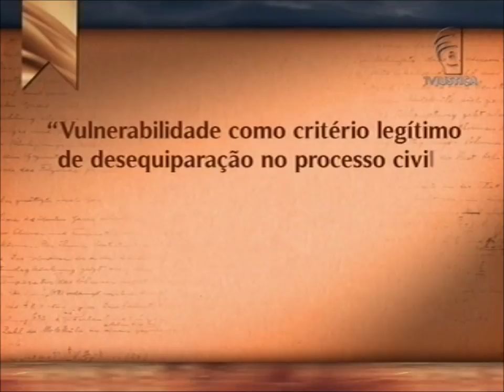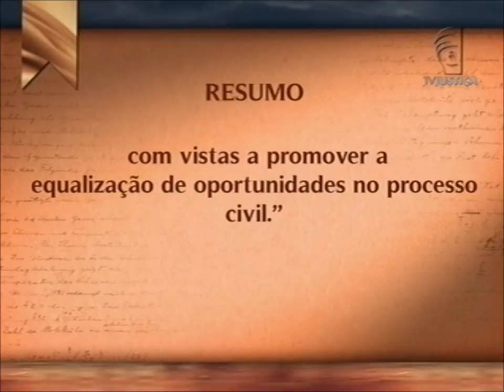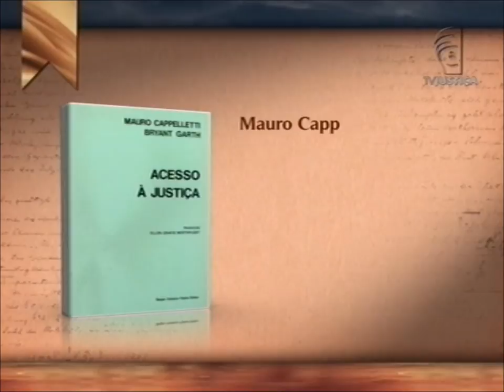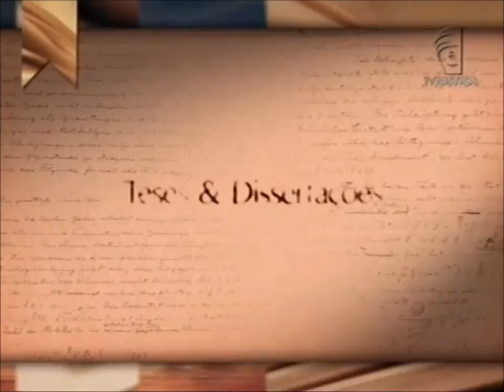Academia - Isonomia e vulnerabilidade no Processo Civil (20/10/13)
A isonomia é uma garantia constitucional. E também deve ser aplicada às partes de um processo para haver igualdade de tratamento. Quando os litigantes não têm as mesmas oportunidades, estaria caracterizada a vulnerabilidade processual. O conceito foi identificado por Fernanda Tartuce e é o tema da tese de doutorado discutida no programa Academia. Leia a íntegra da sinopse